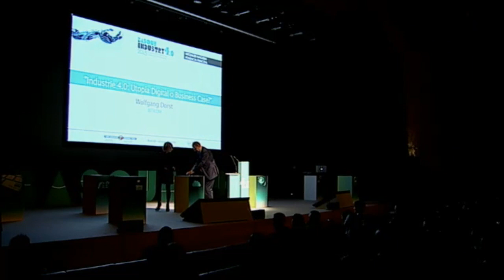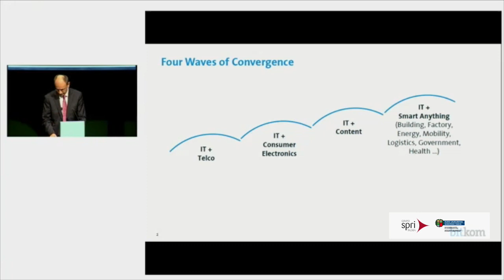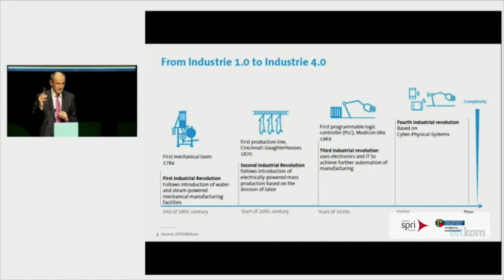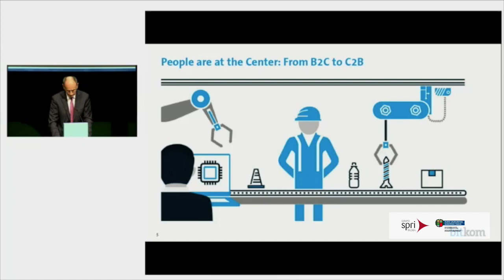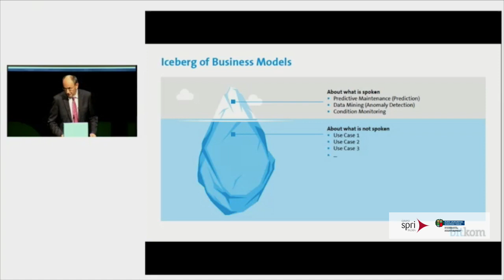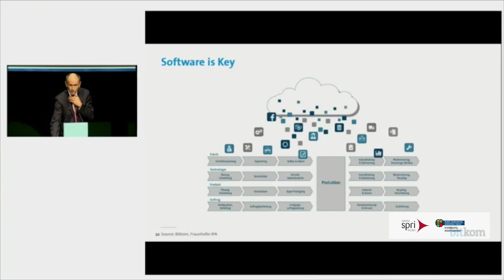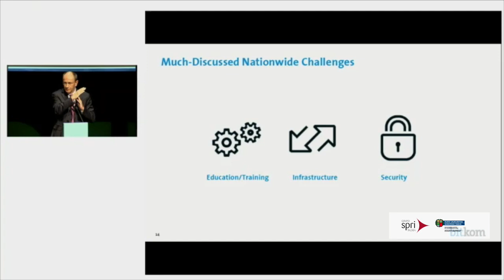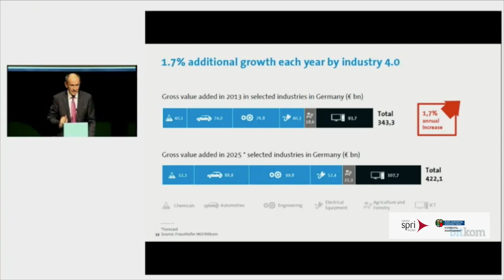INDUSTRIE 4.0 ¿UTOPÍA DIGITAL O BUSINESS CASE? - Basque Industry 4.0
Wolfgang Dorst, Responsable Industria 4.0 - BITKOM, en Basque Industry 4.0 2015, celebrado el día 14 de octubre en Bilbao.

Basque Industry 4.0, un evento que promueve la adaptación de las empresas a la Cuarta Revolución Industrial, donde las nuevas tecnologías de la información se integran en los procesos productivos, se incrementan los niveles de automatización y en donde la industria se vuelve más inteligente. Ponentes de primer nivel, talleres y el área expositiva, formarán parte de las sesiones y espacios en las que se expondrán interesantes experiencias y casos de éxito de empresas punteras y de parte de la oferta tecnológica vasca más avanzada.

Más contenidos en spri.eus